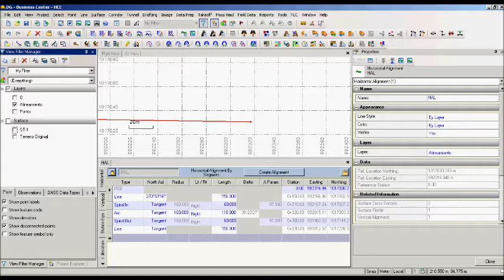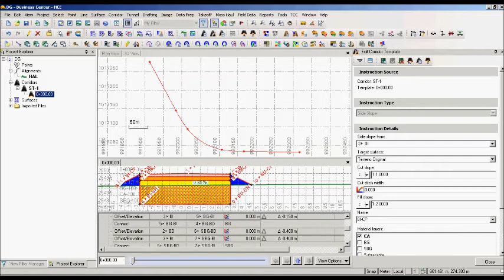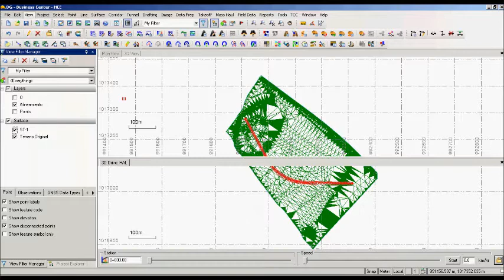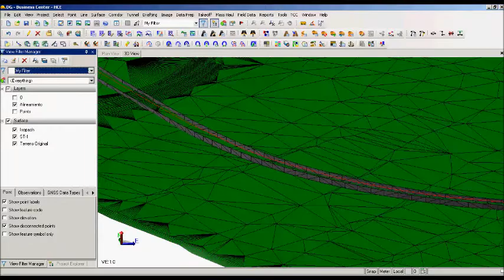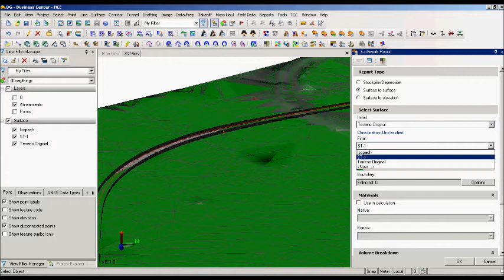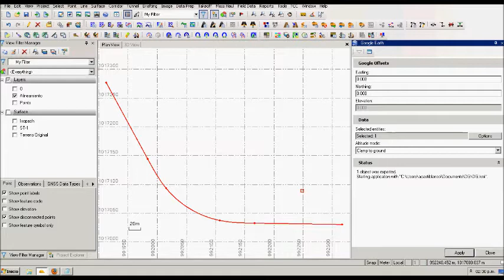Business Center - Diseño Geométrico de Vías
Demostración de diseño geométrico de una vía de elementos horizontales, verticales y transversales. Vistas en planta, perfil y sección transversal. Publicación a imágenes satelitales.